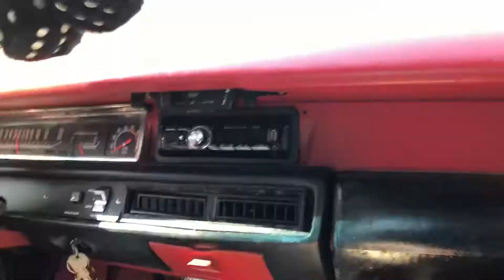1969 RoadRunner 2020 Thanksgiving Day